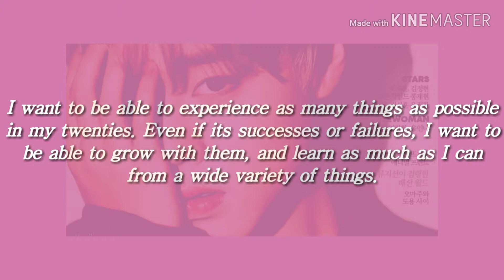Park Jihoon Talks About Being An Adult And Reveals He May Make A Comeback Soon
Are for the comeback of park jihoon. ?